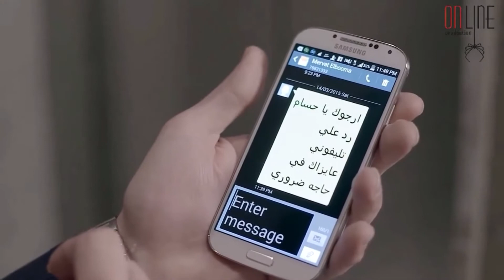هي اول مرة بتكون فيها مرفت صادقة بحكيها لانها بوضع حرج علاقات خاصة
علاقات خاصة مسلسل عربي من إخراج رشا شربتجي، ومن إنتاج شركة أون لاين برودكشن، صَدر المسلسل في أواخر سنة 2014، في حين انتهى عرضه في شهر يناير من سنة 2016، وقد قامت قناة دوزيم بشراء حقوق البث من أجل إعادة نقل المسلسل في المغرب، كان هذا في شهر يوليو من سنة 2017